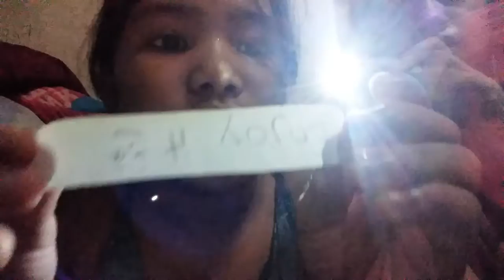short film mystery box